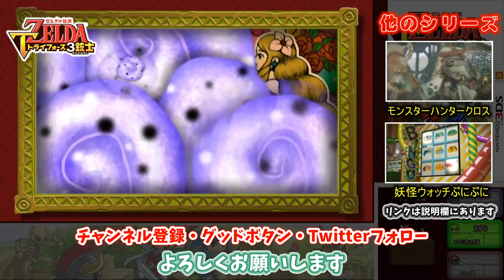くらやみの館を攻略せよ！【ゼルダの伝説 トライフォース3銃士】Part 27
※問い合わせの多い機材はコチラをつかってます↓
　クロマキー用 背景 グリーン/ブルー
    猫耳ヘッドホン Somic G951S-PINK

COM3D2

BGM
DOVA-SYNDROME